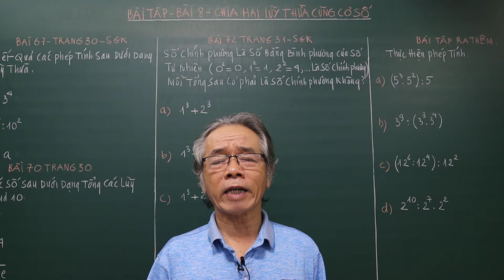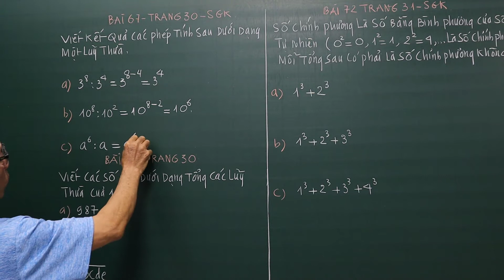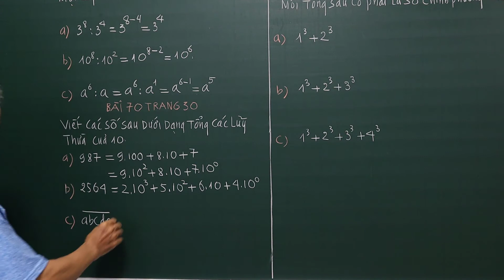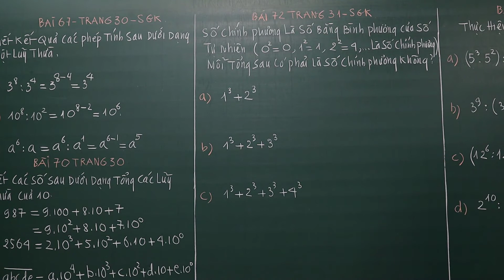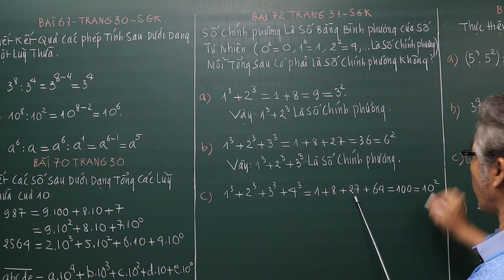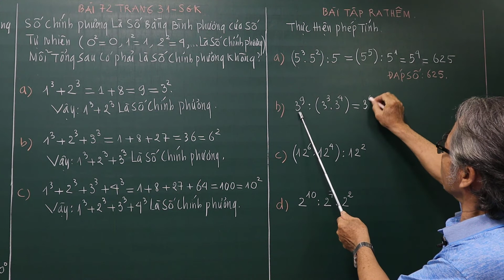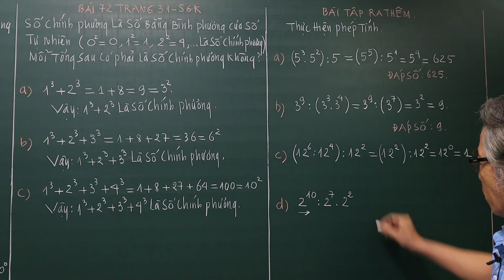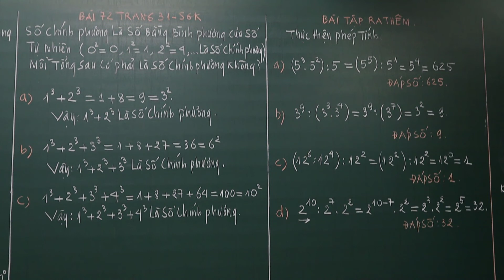TOÁN HỌC LỚP 6 - BÀI TẬP - BÀI 8 - CHIA HAI LŨY THỪA CÙNG CƠ SỐ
Bài Tập 67, 70, 72 Trang 30, 31 Và Bài Tập Ra Thêm Phối Hợp Hai Phép Tình Nhân Và Chia Hai Lũy Thừa Cùng Cơ Số
Bài 8 . Chia Hai lũy Thừa Cùng Cơ Số

❖▬▬▬▬▬▬▬▬▬▬ஜ۩۞۩ஜ▬▬▬▬▬▬▬▬▬▬❖
Thông tinh kênh Lê Minh Đức GSP
4. Địa chỉ giảng dạy: 183/38 đường 28, P.06, Q.Gò Vấp, TP.HCM
❖▬▬▬▬▬▬▬▬▬▬ஜ۩۞۩ஜ▬▬▬▬▬▬▬▬▬▬❖